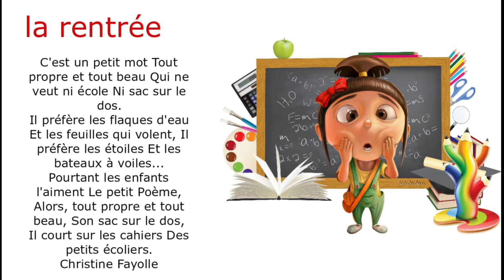poésie de la rentrée cp CE1 CE2